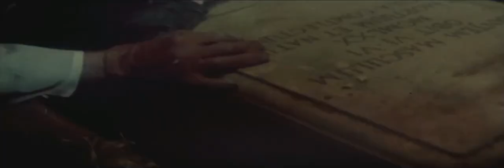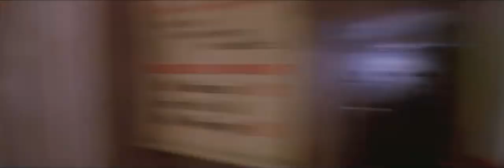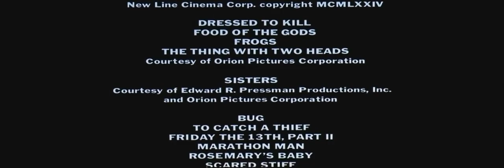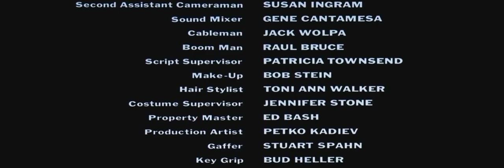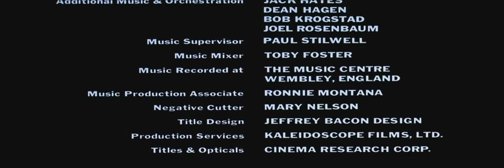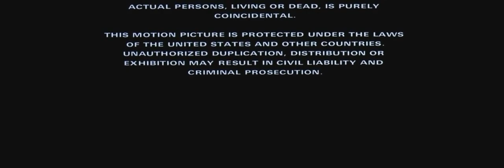Terror in the Aisles - 1984 - Full Movie - Documentary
Terror in the Aisles is a 1984 American documentary film about horror films, including slasher films and crime thrillers. The film is directed by Andrew J. Kuehn, and hosted by Donald Pleasence and Nancy Allen. The original music score is composed by John Beal.

Director Andrew J. Kuehn has excerpted brief segments of terror and suspense in a wide variety of horror movies and strung them together with added commentary, as well as some enacted narrative, to create a compilation of fright-inducing effects. Halloween actor Donald Pleasence and Dressed to Kill star Nancy Allen provide the commentary on topics such as "sex and terror" (Dressed to Kill, Klute, Ms .45, The Seduction, When a Stranger Calls), loathsome villains (Dracula, Frankenstein, Friday the 13th Part 2, Halloween I & II, Marathon Man, Nighthawks, The Texas Chain Saw Massacre, Vice Squad, Wait Until Dark, What Ever Happened to Baby Jane?), "natural terror" (Alligator, The Birds, The Fly, The Food of the Gods, Frogs, Jaws 1 & 2, Konga, Nightwing), the occult (An American Werewolf in London, Rosemary's Baby, The Exorcist, The Omen, Carrie, The Fog, The Fury, The Howling, Poltergeist, The Shining) and spoofs (Abbott and Costello Meet Frankenstein, Hold That Ghost, The Ghost Breakers, Scared Stiff, Phantom of the Paradise, Saturday the 14th). In one segment of the anthology, legendary filmmaker Alfred Hitchcock presents his concepts of how to create suspense in a clip from Alfred Hitchcock: Men Who Made The Movies.

Factoid: The movie was released wide theatrically in the United States by Universal Pictures on October 26, 1984. The movie grossed $10,004,817 at the box office.